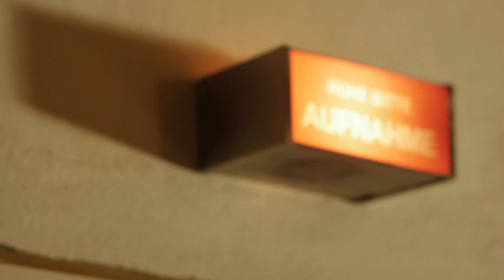Diana Babalola - It's All Over Now (live session / Bob Dylan cover)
live session @ capitano studio, Hannover, Germany

the band:
Carsten Litfin / guitar & backing vocals
Marco Knichala / bass & backing vocals
Momme Boe / drums, percussion & backing vocals

live production:

audio: Jens Krause
video: Matthias Reinsdorff